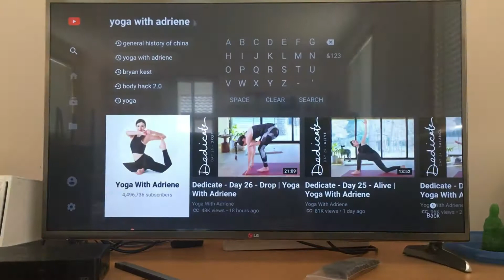Vlog 022: more food, a trip to Ikea and some garlic